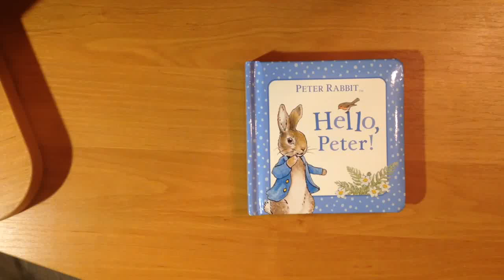Hello Peter book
Другие обзоры на моем канале!